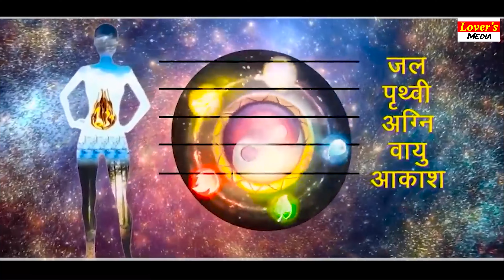मत कर मान बीरा रे Mat kar Maan Beera re krishna sanwariya jaipal Fouji